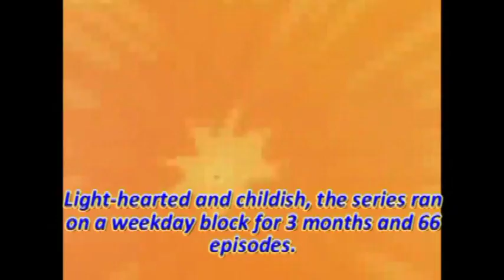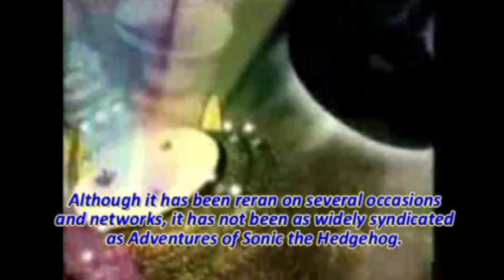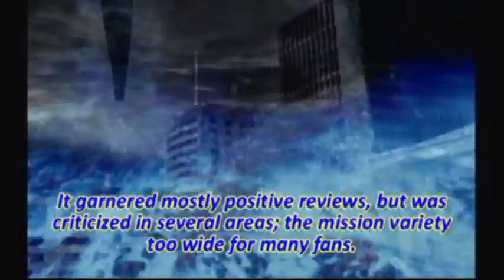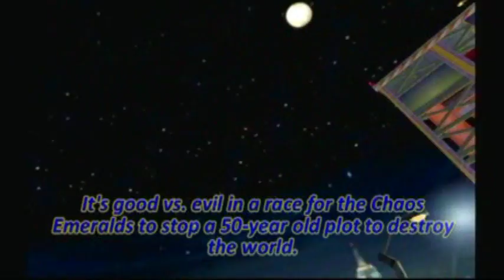History of Sonic - Part 1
The first part of my 20 minute video looking back at the world's fastest hedgehog.

Yes, I am very well aware that this mimics the short film from the Sonic Mega Collection, which I used as a major source of inspiration.